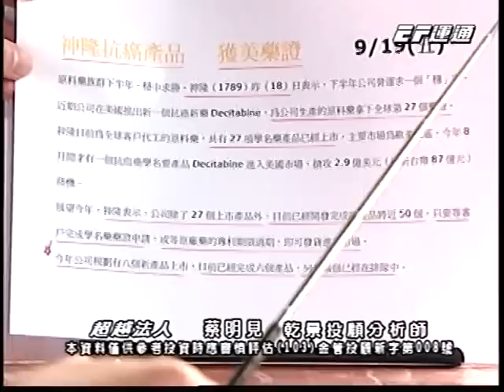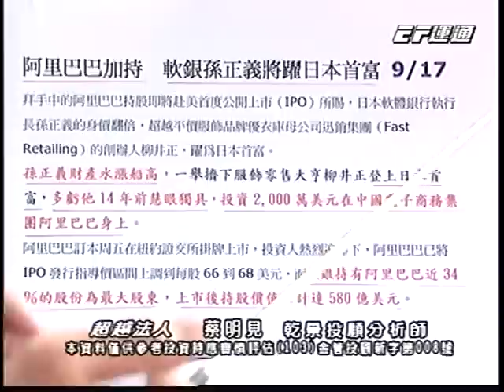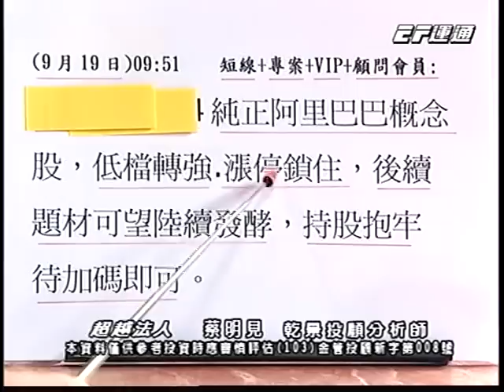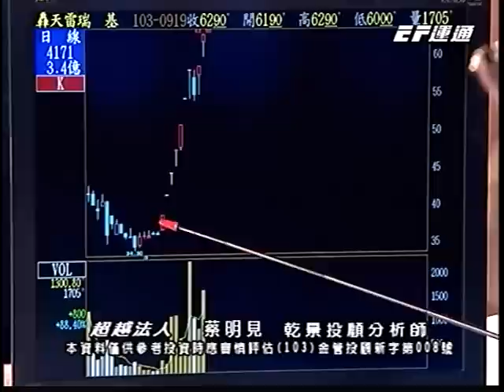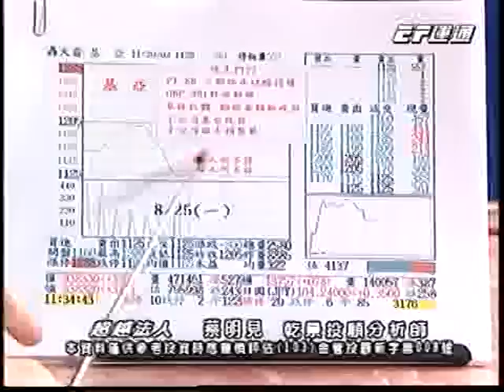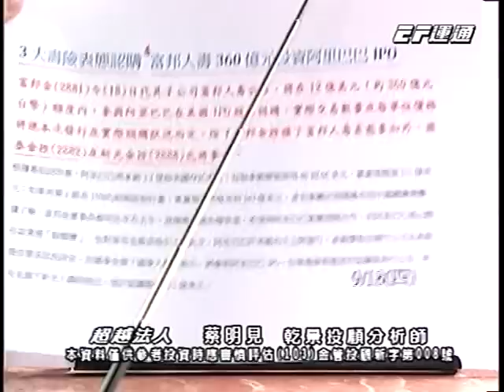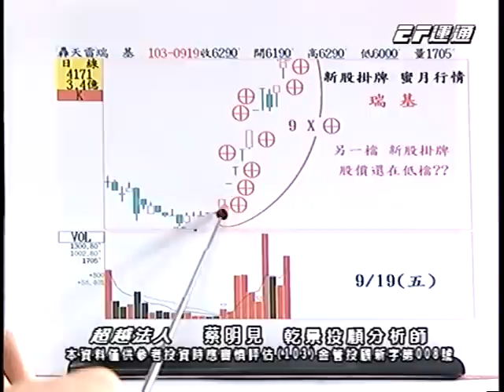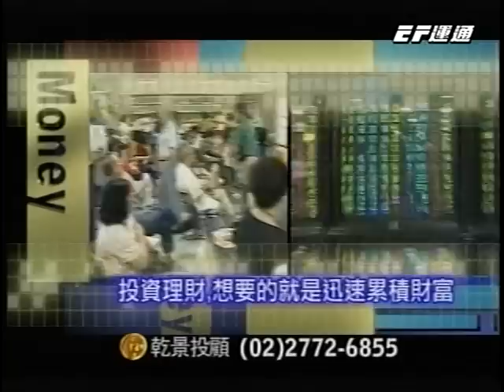20140919 1600 蔡明見 超越法人